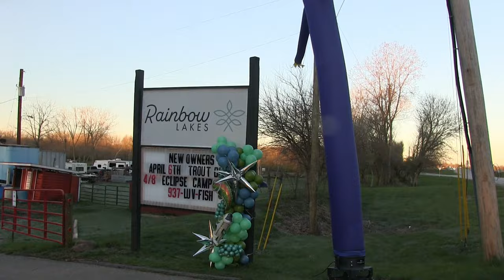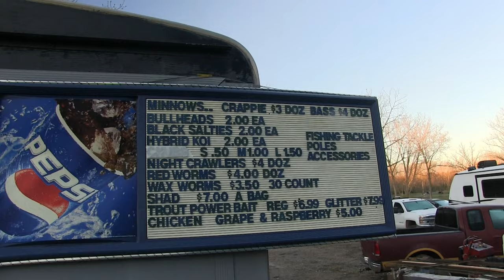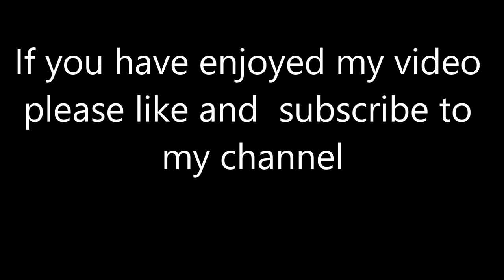Opening day RAINBOW LAKE, Fairborn ohio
Trout derby. more  trout caught today, then I have ever seen caught ANYWHERE!!!